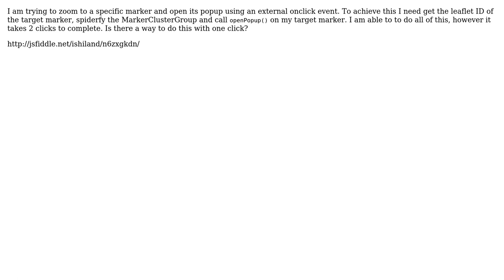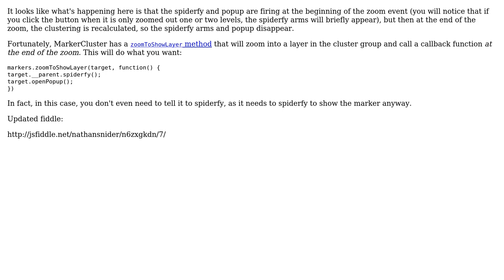GIS: Zoom to and Spiderfy MarkerClusterGroup, open popup of target marker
With thanks & praise to God, and with thanks to the many people who have made this project possible! You are responsible for your own actions.